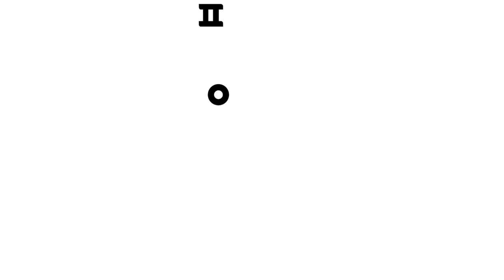꾸르륵! 도둑아기상어의 배가 아파요! | 아기상어 병원놀이🏥 | 병원친구 | 의사 역할놀이 | 상어가족 | 핑크퐁! 인기동요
☆ 꾸르르륵~ 으악! 배가 너무 아파요! 아이스크림을 너무 많이 먹어서 배탈이 났어요!
너무너무 아파요. 의사 아기상어 선생님~ 도와주세요!

⏰ 영상 순서
00:00:00 도둑아기상어의 배가 아파요
00:03:31 엄마상어가 가시에 찔렸어요
00:06:10 할아버지상어의 배가 아파요